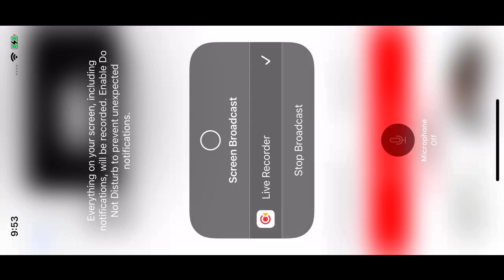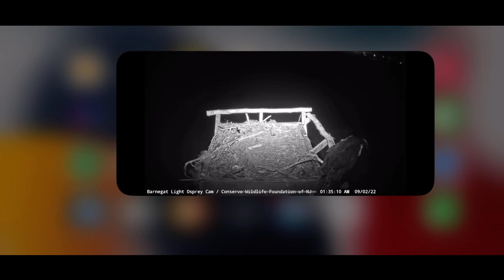Barnegat Light Ospreys 9/1/22 09:52